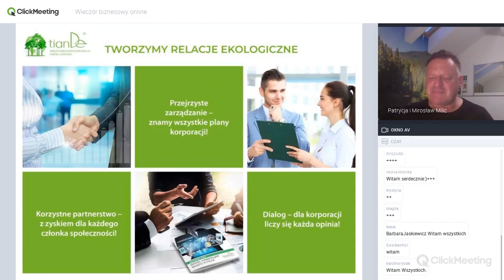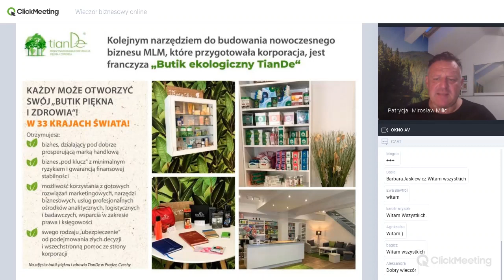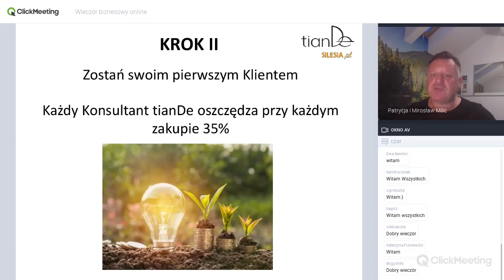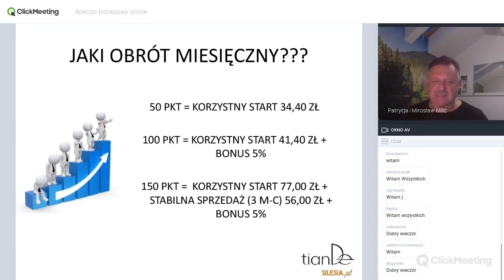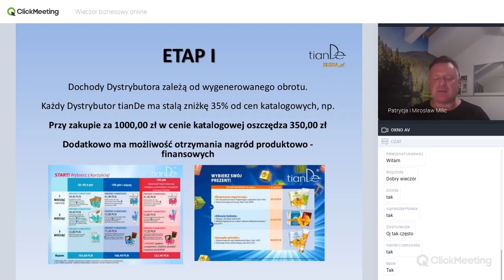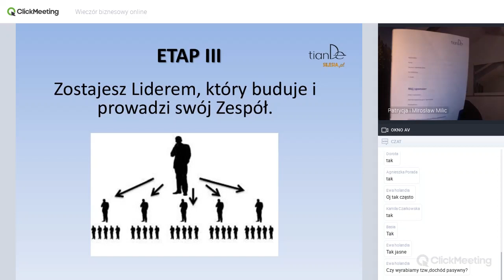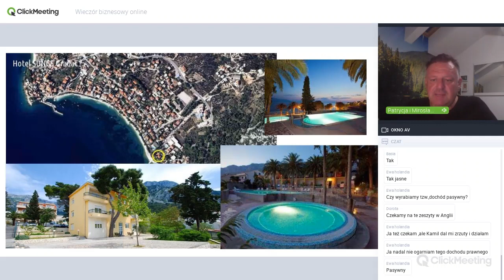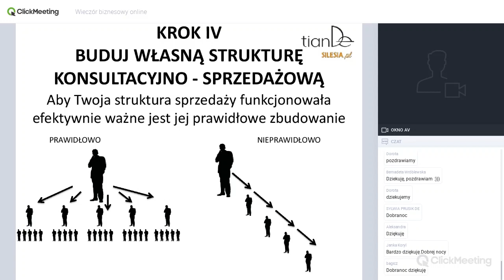Wieczór biznesowy online - 15.06.2020